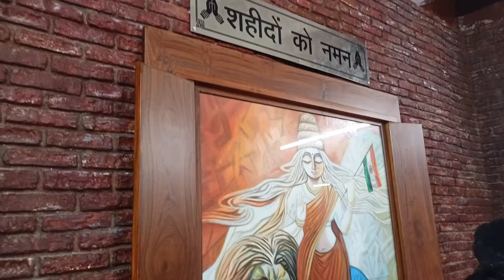warriors' painting in Delhi Vidhan sabha 🥰